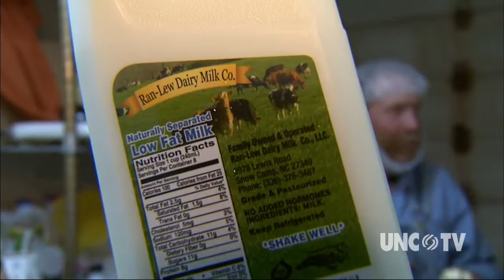Dairy Farmer Randy Lewis | NC Now | UNC-TV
Carol Jackson introduces us to a fifth generation dairy farmer Randy Lewis from Eli Whitney, NC. In 2009, the price of milk tumbled. Instead of the proverbial "crying over spilled milk," Randy decided to "diversify" by bottling milk on his property, something that only a handful of dairy farms are doing in the state. (Alamance Co.)